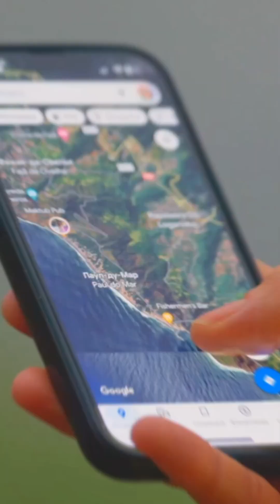How Does A GPS Work?